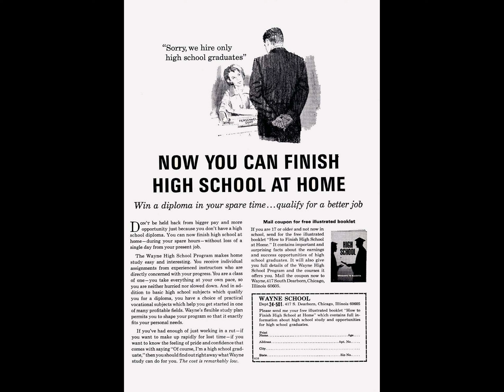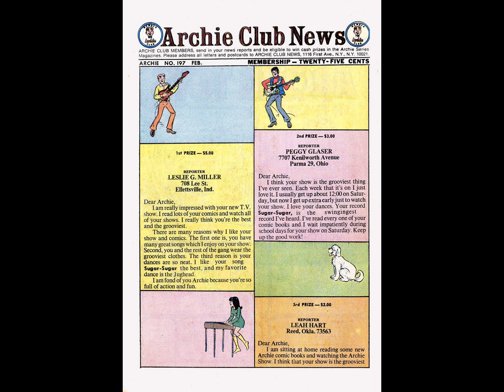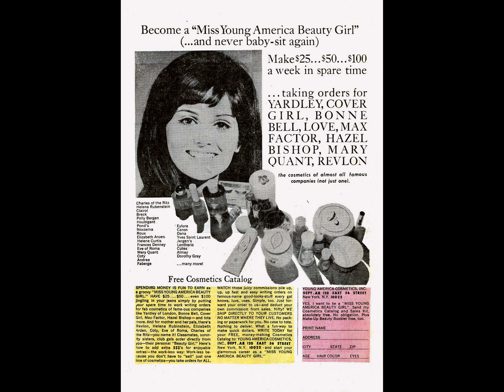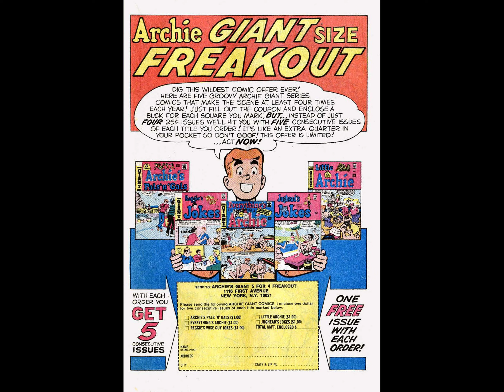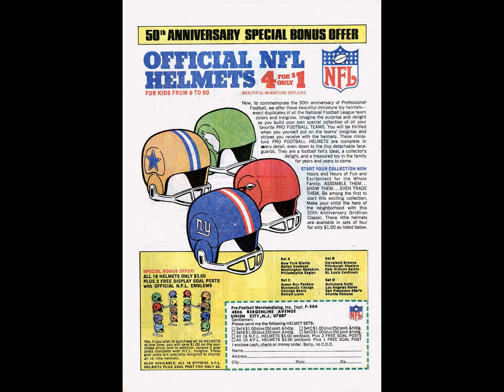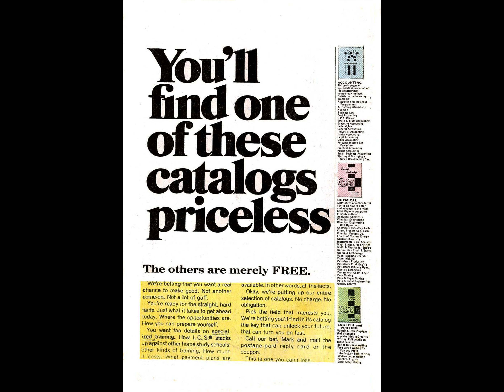Archie Comics 197 [comic book]